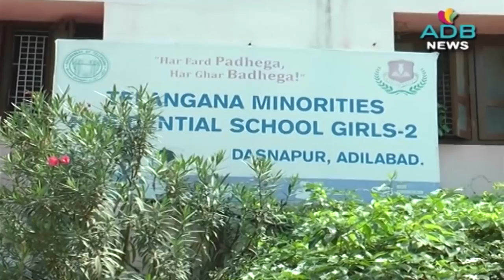06-09-2020//ADB Channel//ADB News//ADILABAD